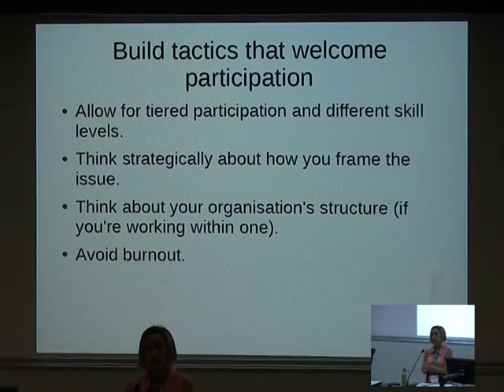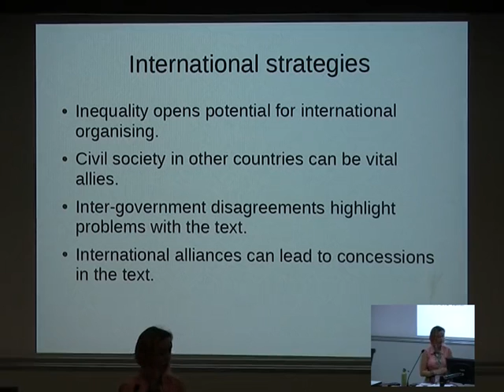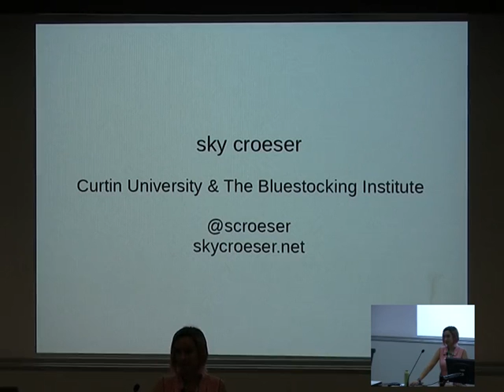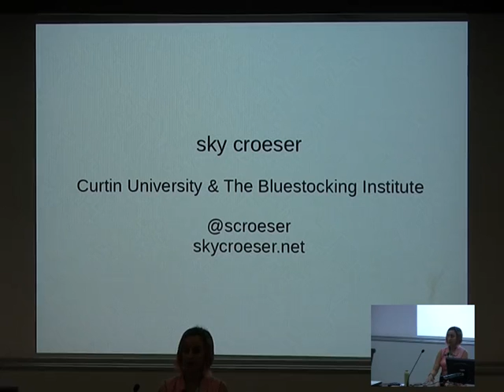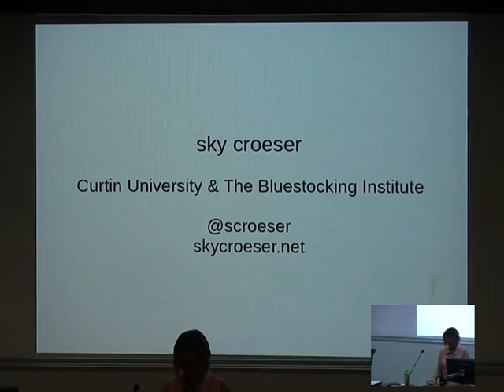Building Effective Alliances around the Trans-Pacific Partnership Agreement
Presenter(s): sky croeser

This presentation suggests a variety of strategies and tactics that the Linux community might adopt when acting on political issues, with the Trans Pacific Partnership Agreement (TPPA) being of particular concern at the moment. The TPPA is a multinational free trade agreement (FTA), and will probably build on and extend the damaging provisions imposed by the 2004 Australia-US FTA. The extent of damage likely to be done by the TPPA is not yet known, as only draft copies have been leaked and the negotiations remain secret.

Currently, free and open source communities often find ways deal with problematic laws, such as the copyright extensions and restrictions on circumventing technological restrictions brought in by the 2004 Australia-US FTA, with clever hacks of the legal system (such as copyleft and creative commons licenses); workarounds which meet the letter of the law (such as providing Linux installations without potentially-illegal codecs); or ignoring laws which seem unlikely to be enforced. However, all of these strategies have problems. Hacks can only go so far; relying on a lack of enforcement is risky; and workarounds make free and open source software less accessible for novice users and others who would prefer software that works out of the box. Part of the work of promoting free and open source software must therefore involve activism that is directly aimed at the TPPA and other FTAs.

Important activism did take place around the 2004 Australia-US FTA, including activism within Linux Australia led by Rusty Russell, Kimberlee Weatherall and others. Much of this took a similar form to activism currently happening around the TPPA: the focus has been on lobbying, letter-writing, and media relations. Coalition-building and other activism around the TPPA, as with the 2004 FTA, has predominantly taken place within tech communities. However, while this work has been valuable, it may be useful to explore other ways to build alliances with other communities and to draw on a broader range of activist tactics. This discussion will draw on some of the lessons learned from relatively successful attempts to oppose FTAs in the past, including protests in the late 1990s around the Multilateral Agreement on Investment and World Trade Organization negotiations, as well more recent FTAs such as those between the US and Malaysia and the Free Trade Area of the Americas proposed by the US. Drawing on this work, I willl suggest tactics for effective action, including use of a spectrum of allies model, organizational models which facilitate tiered levels of participation, and creative use of the Overton window. I will also outline some of the key groups opposing the TPPA outside of the tech community in both Australia and the US.